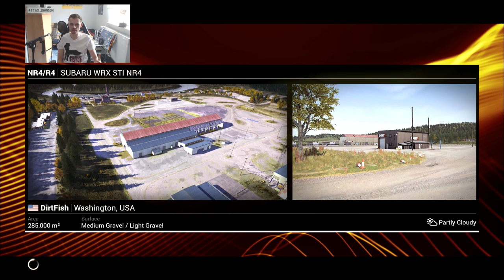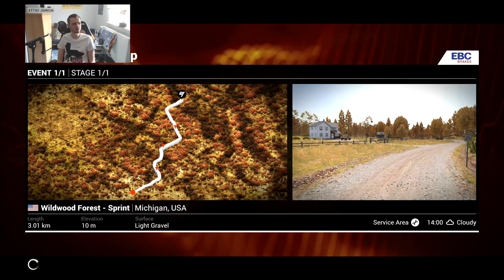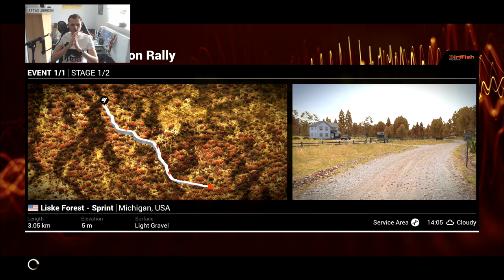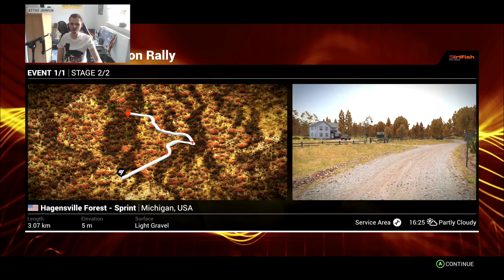DiRT 4 - Let's Play #1 - Let's Get Started!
Dirt 4 hype! Episode 1. Played on Xbox One with a controller. :)

XBL Gamertag: aTTaX Johnson
Xbox Club: "TheGamingLibertines by aTTaX Johnson"